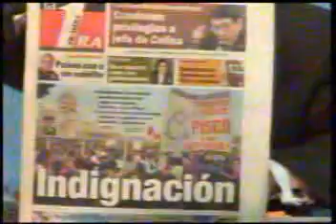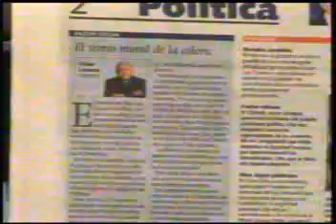JAIME DEL CASTILLO CRITICÓ MIEDO DEL GOB. AL SUR DAMNIFICADO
Jaime Del Castillo en su programa televisivo 'Yo, Sí Opino' que se transmitió el sábado 16/08/08 de 1.00 p.m. a 2.00 p.m. por Best Cable TV comentó las principales noticias de la semana y específicamente la portada del diario 'La Primera' y el editorial de César Lévano que relievó en su columna el miedo del gobierno frente al repudio, rechazo e indignación del pueblo pisqueño y de todos los damnificados del sur, de tal forma que no asistieron a la ceremonia de haberse cumplido un año de terrible terremeto del 15 de agosto del 2007 y también se ha cumplido un año del abandono y la desidia y la corrupción del gobierno en solucionar al reconstrucción tantas veces prometido del sur damnificado.